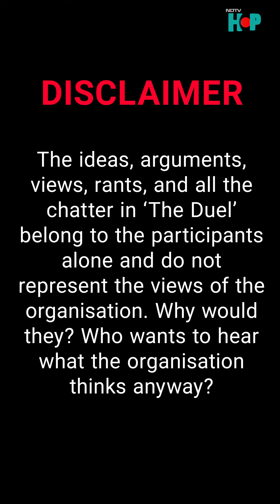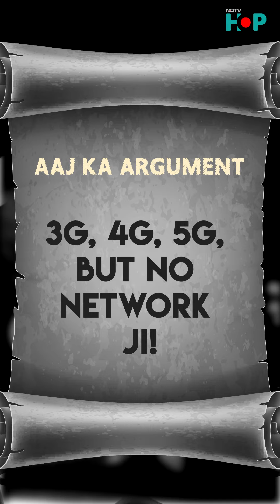Will 5G allow for privacy? There are two parts to this debate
The Duel team discusses the need for privacy as well as the race to 5G.